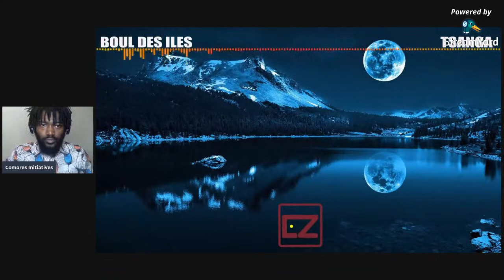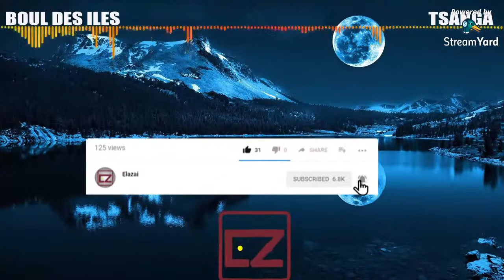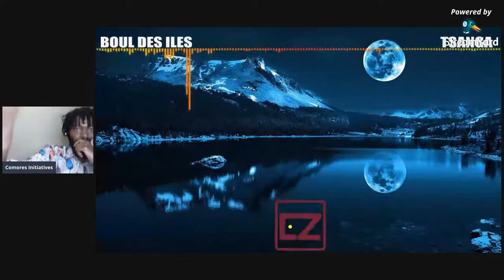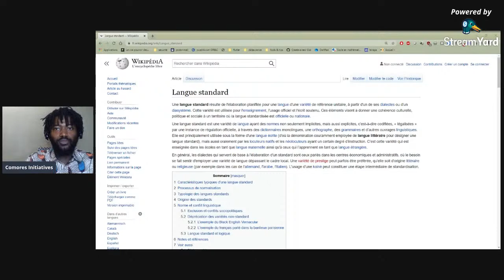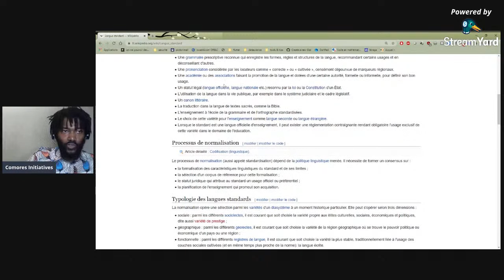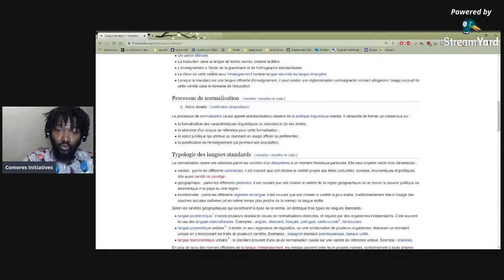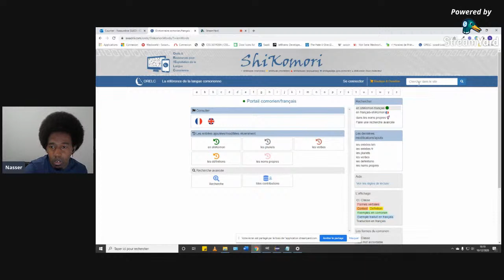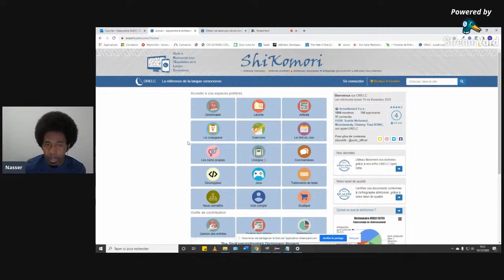Shikomori, numérique et éducation, où en sommes nous ?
4 -ème Webinaire Comores Initiatives. Cette fois ci, le SHIKOMORI est à l'honneur; Nos experts invités sont : Rastami Spelo, Fatima Assani, Saadi Nasser, Ahmed-Chamanga Mohammed, Jean-Philippe et Njeri Brandon :

Notre langue est la feuille de route de notre culture. Elle nous indique d'où vient et où va notre peuple.

Merci à ORELC :
Merci à KOMEDIT
Merci à SHIME
Soutenez Comores Initiatives en allant sur Tipee